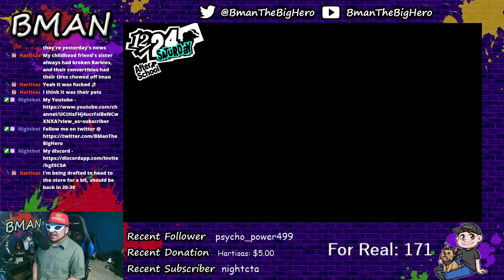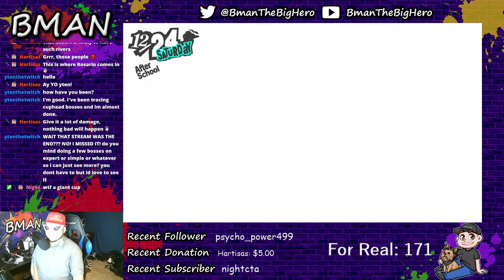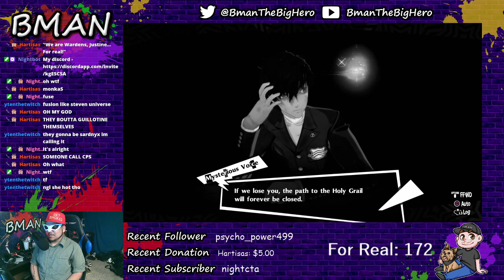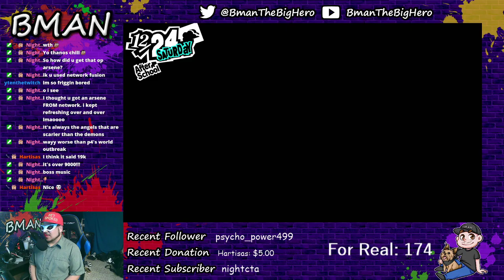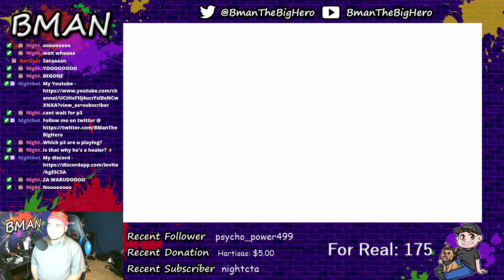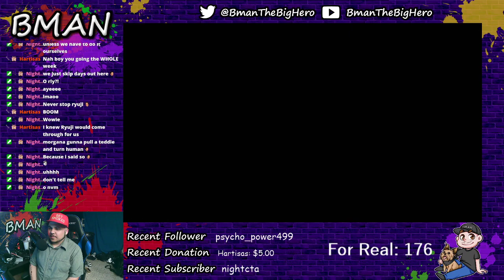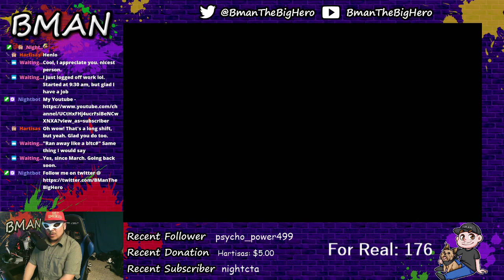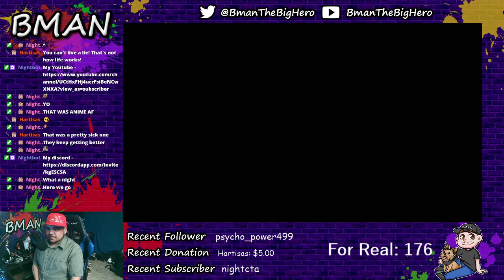BMan Plays Persona 5 Royal! Part 21